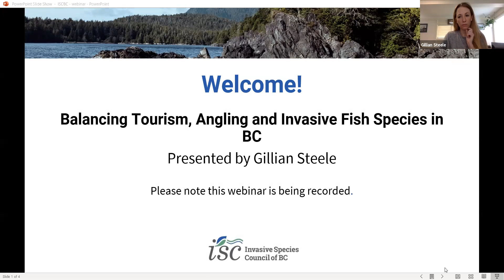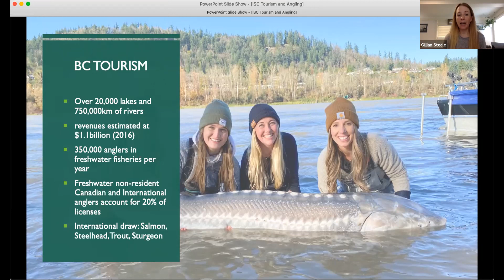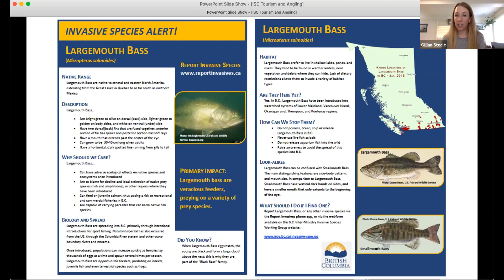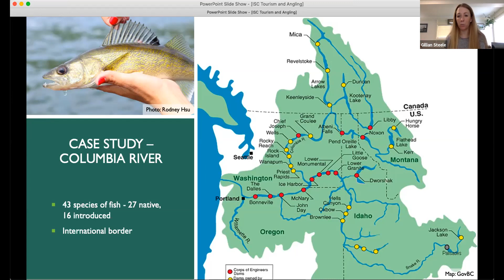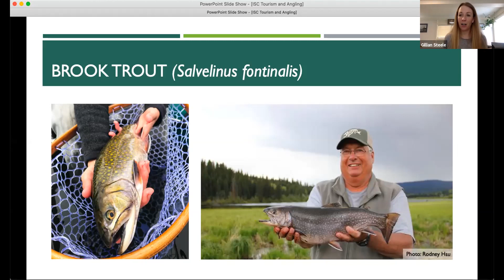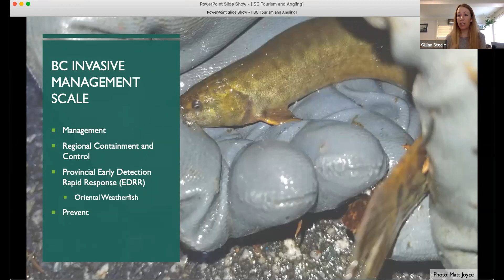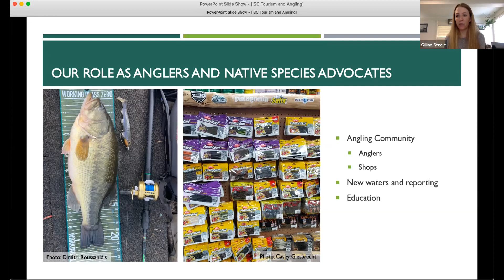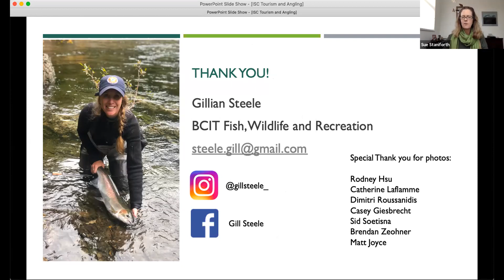Balancing Tourism, Angling and Invasive Fish Species in BC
BC is a popular angling hotspot attracting recreational tourists from the province and beyond. Our native sport species, specifically salmon and trout, attract anglers from around the world. Unfortunately invasive fish species such as bass have ended up in some of BC’s fishing spots and are also attracting sport anglers. This webinar will discuss the increasing popularity of some invasive fish for angling in BC and the related impacts on native species.

Presenter bio: Gillian Steele is an avid angler who has spent her lifetime pursuing British Columbia’s vast array of fish species in both salt and freshwater.  As an angler, she has encountered and pursued many invasive species in her trips as well as seen the extent of their spread throughout the province. Gill is a Director for the Steelhead Society of British Columbia and one of the founders of the BC Women’s Fly Fishing Group.